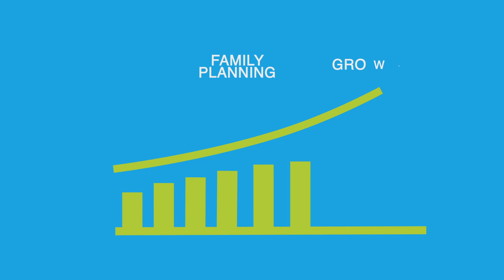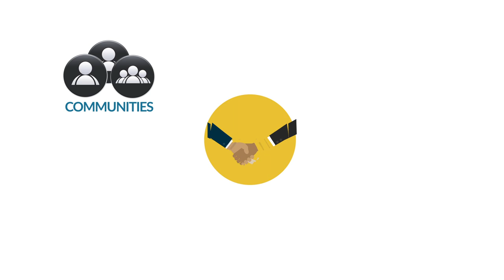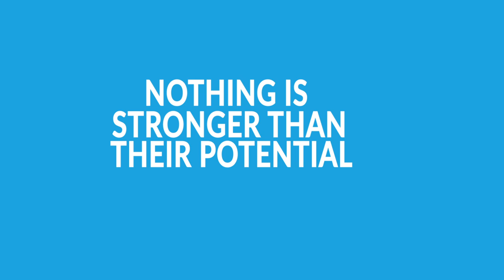Deutsche Stiftung Weltbevölkerung (DSW): Reproductive Health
This was an infographics on Reproductive Health for the youth

The infographics was done by Artful Eyes Productions